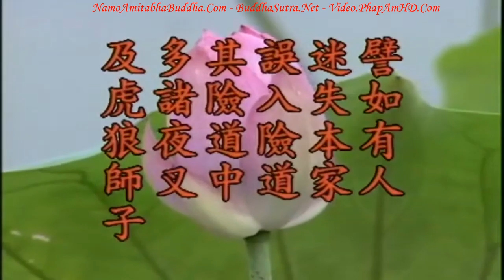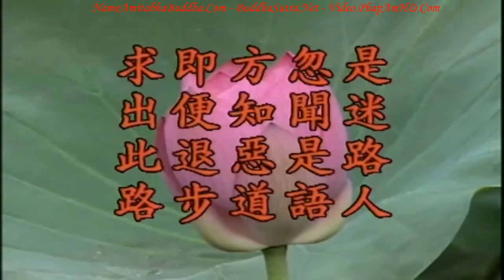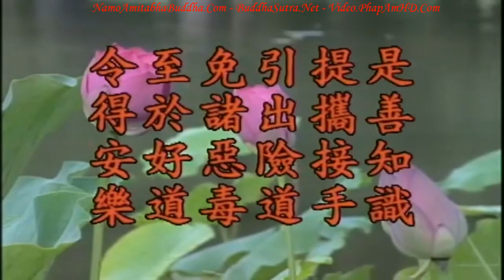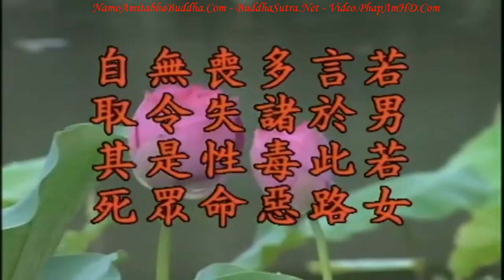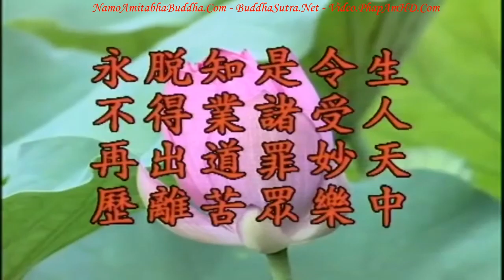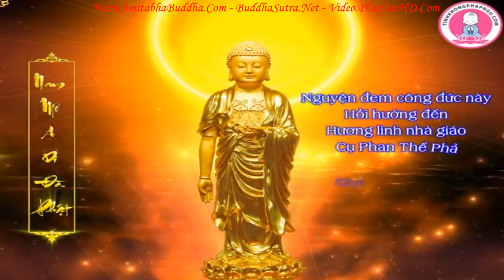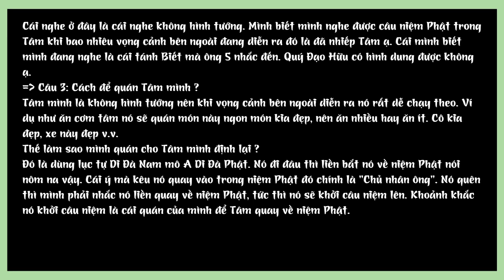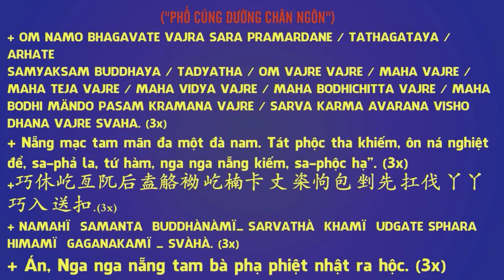Kinh Địa Tạng Bồ Tát Bổn Nguyện tập 58 102 Lão Pháp Sư Tịnh Không R